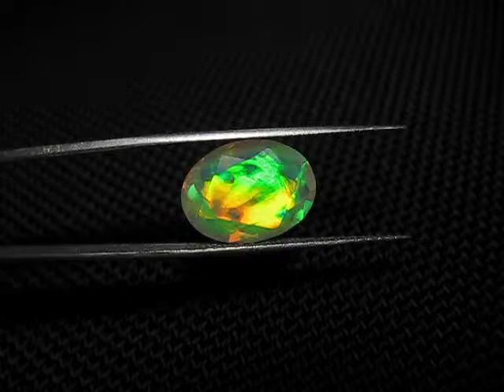Faceted Welo Opal 2.9ct Rainbow Blaze AAA Natural Crystal Jelly Opal 13x9mm